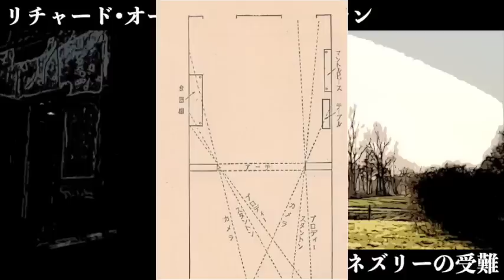【朗読/推理小説/ミステリー】リチャード•オースティン•フリーマン・アネズリーの受難【教養/名作】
■リチャード•オースティン•フリーマン
 1862年4月11日 - 1943年9月28日。イギリスの推理作家。ジョン・イヴリン・ソーンダイク博士を主人公とした推理小説で人気を博した。犯罪描写に優れ、倒叙推理小説の創始者とされる。一貫して推理小説に指紋や血痕の鑑識など当時最新の法医学や鑑識技術を取り入れ、一見不可能に見える出来事を科学的に解明する作風で読者の興味を誘った。ソーンダイク博士は犯罪捜査に科学技術を取り入れた探偵として、「シャーロック・ホームズ最大のライバル」と呼ばれ人気を得ている

■他の海外作品
盗まれた手紙（エドガー•アラン•ポー